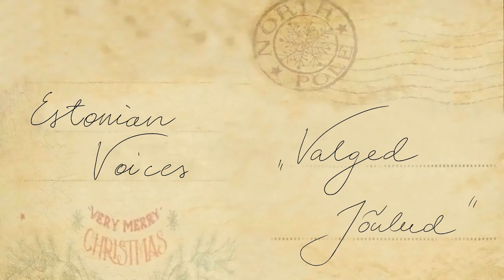Estonian Voices "Valged Jõulud"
Lyrics: Heldur Karmo
Arrangement: Kadri Voorand

Mix: Andrew Kesler
Master: Reuben Ghose
Recording: Siim Hiob, MUBA Stuudio

Visuals: Lumimari Art

Estonian Voices: Maria Väli, Mirjam Dede, Kadri Voorand, Mikk Dede, Rasmus Erismaa, Aare Külama